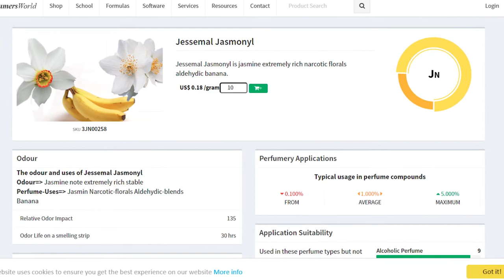Building A Perfume | Part 1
A video of me composing a perfume.

The music used in this video is licensed by YouTube.

Seductress - Francis Preve